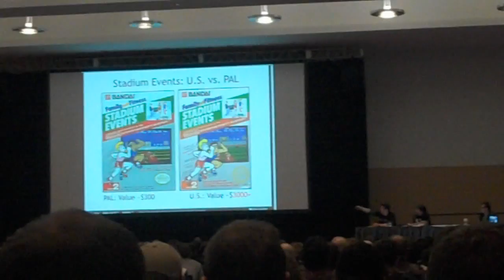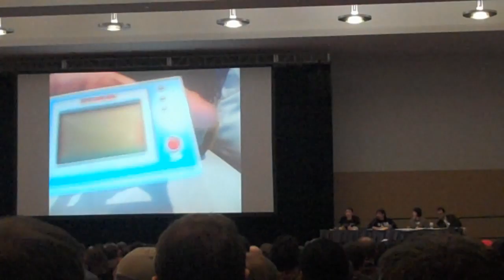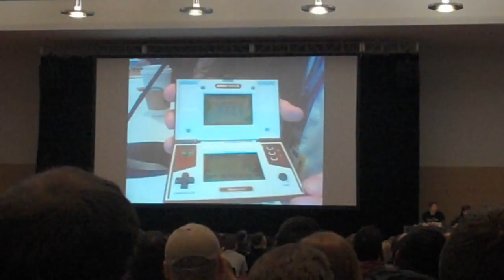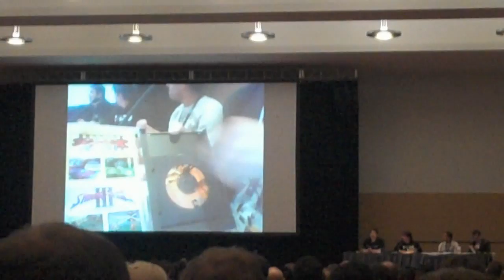PAX East: VideoGame Antiques Roadshow Panel (Part 1)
During PAX East I attended a Panel called "VideoGame Antiques Roadshow: Are your old games actually buried treasure?" where people would bring in varius gaming items to have the panel discuss and evaluate their cost. Here is some footage of various parts of the event, keep in mind that the panel was over an hour long so I could not record everything, but it was very fun and entertaining to watch!  I figured since this panel focuses around game collecting a lot of you would enjoy it so I recorded quite a bit of footage.

The Panelists include: Alli Thresher [Community Moderator, Harmonix Music Systems, Inc], Abbie Heppe [Senior Gaming Content Producer, G4 TV], Eric Pope [Community Moderator, Harmonix Music Systems, Inc.], Yesenia Cisneros [Games Tester, Excell], Jennifer Kye [Company Blogger, Social Media Editor, Gameloft], Michael Abbot [Owner / Writer, Brainy Gamer], Arne Meyer [Senior Manager of Marketing Communications, Naughty Dog], Justin McElroy [Reviews Coordinator, Joystiq]

Listen to my Podcast All Gen Gamers with co-hosts HappyConsoleGamer, Gamester81, and TheEMUreview: